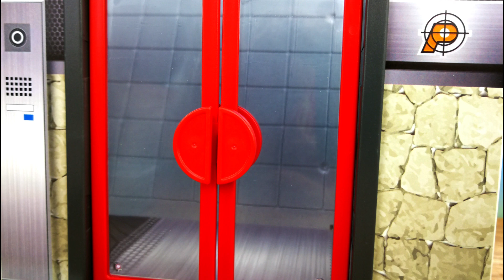Playmobil TOP AGENTS Film deutsch | Wird Jonas ein neuer GEHEIMAGENT? - Playmobil Geschichten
Was sind das für Geräte? Und ein Jetski? Was hat das zu bedeuten?

Unsere Zuschauer sind 2 bis 90 Jahr alt. Danke!

11905